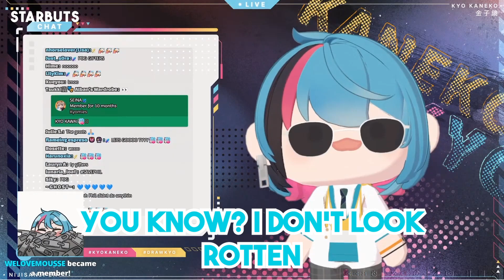Kyo : Submissive and Breedable in a different font bro..